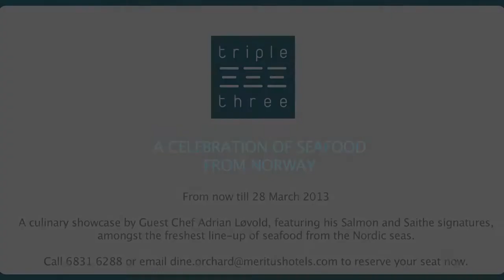A Celebration of Seafood from Norway at Triple Three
A culinary showcase by Guest Chef Adrian Løvold, featuring his Salmon and Saithe signatures, amongst the freshest line-up of seafood from the Nordic seas.

Available only from 12-28 March 2013.